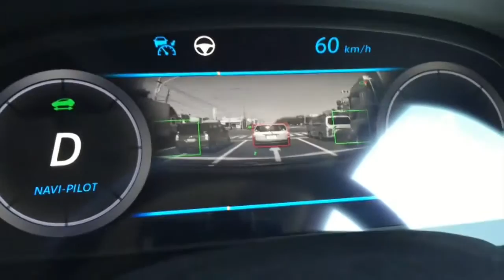Riding In Nissan's Self-Driving Car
A preview of the automated city driving technology Nissan wants to put in the public's hands by 2020.